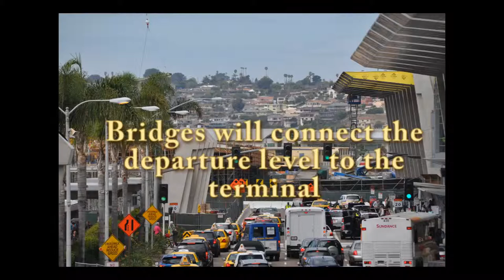San Diego International Airport - The Green Build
Airport Terminal Construction Tour - April 25, 2012